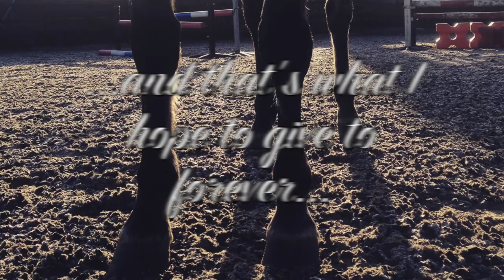~I'm right here when you need someone to see~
Songs: Porcelain-Marianas Trench
             A Million Skies-Kensington Prairie